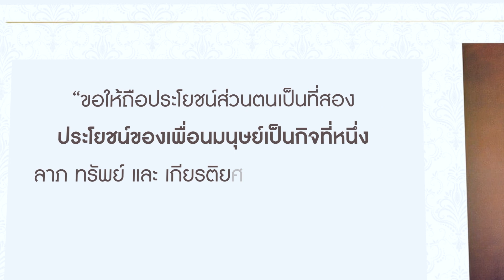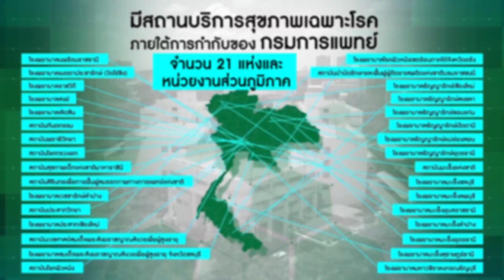82 ปีกรมการแพทย์ เป็นเลิศวิชาการ สู่งานนวัตกรรมที่สมคุณค่า